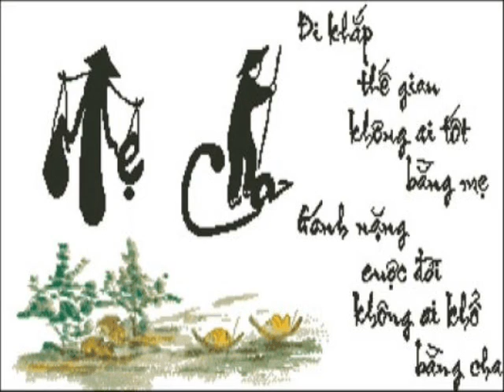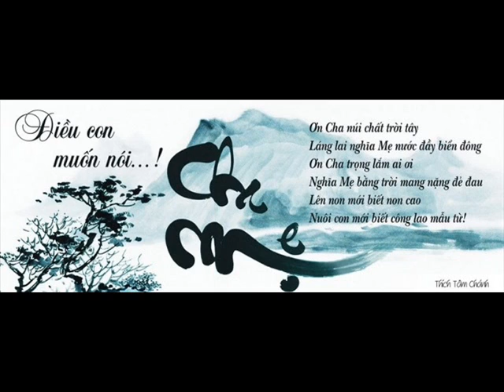Khai Don't Say 85